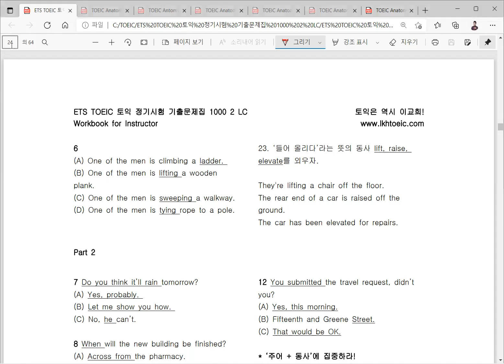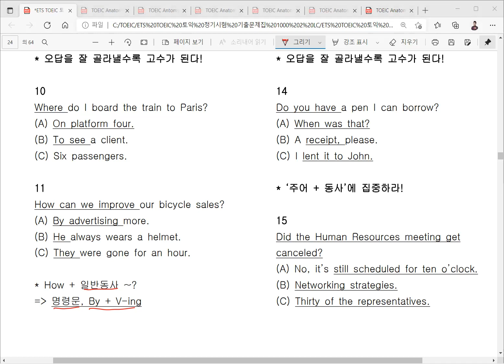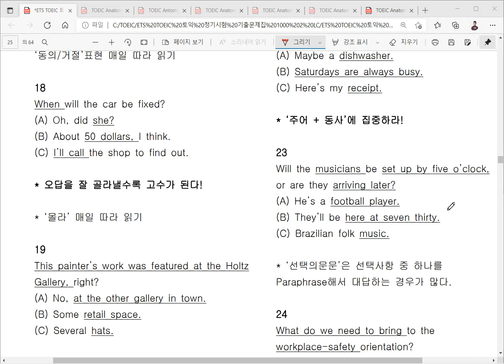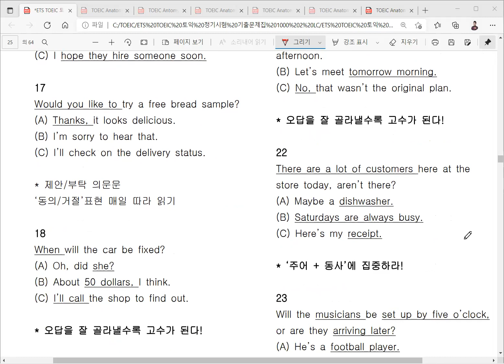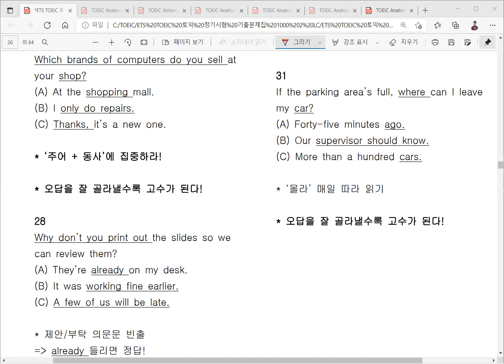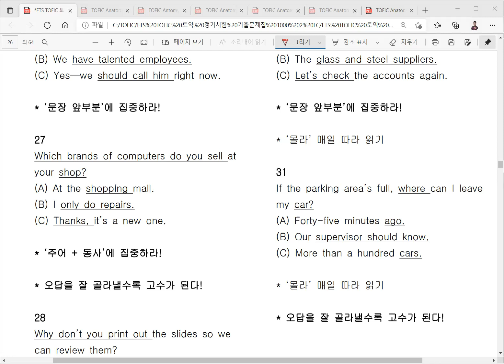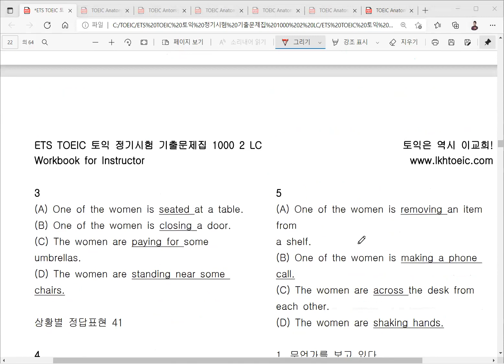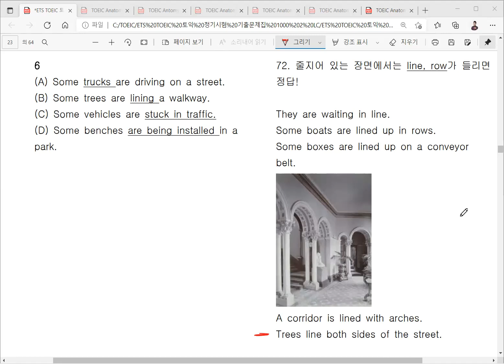안산이지어학원 ETS TOEIC 정기시험 기출문제집 2 1000 LC Test 4